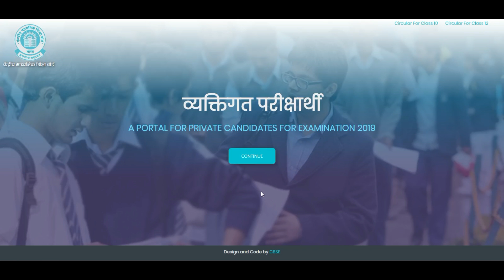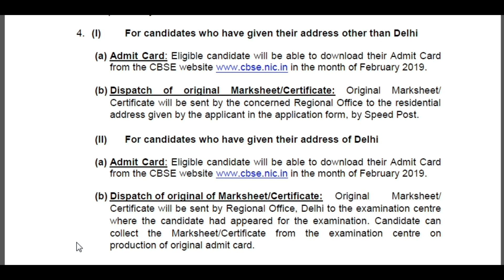HOW TO GET MARK SHEET \CERTIFICATE PRIVATE STUDENT CBSE BOARD 2019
PERSONAL CONSULTANT